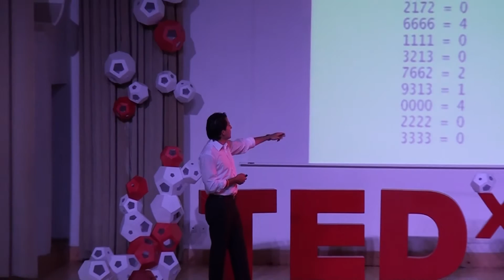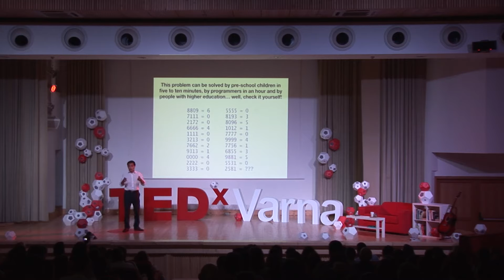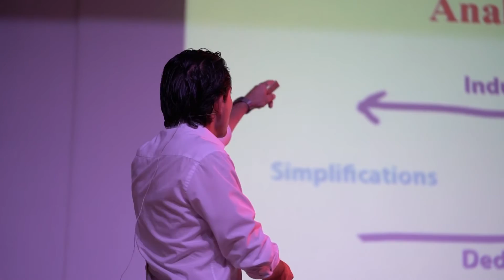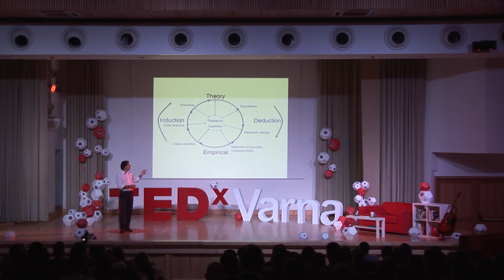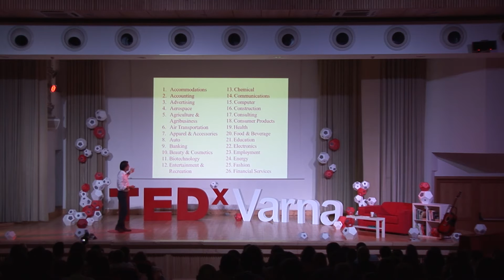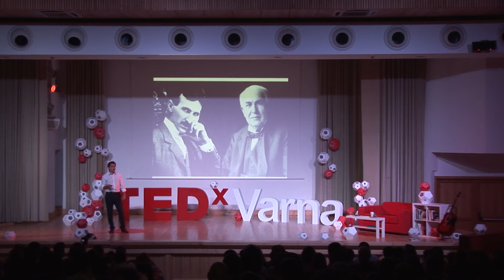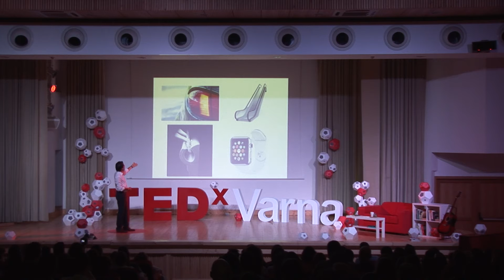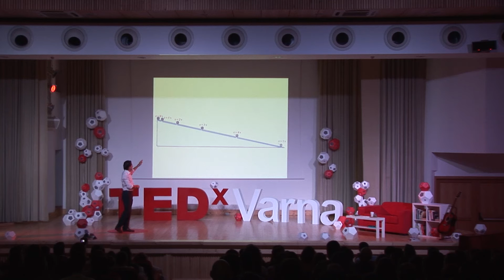Innovation in Business: market maker or market taker | Temelko Dechev | TEDxVarna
Temelko Dechev is explaining the differences between two kinds of people - the ones trying to fit in the market and the others who create it. Find out which group you belong to - no matter if you have a business or not - it's a mindset.

Temelko is running Business & Strategic Development projects at OSM International Group. He has 10+ years experience in various business sectors and industries some of which are Real Estate, IT, Tourism & Hospitality, Event Management and others. Previously he worked as Branch Manager for one of the biggest real estate companies in UK, Martin & Co Group.